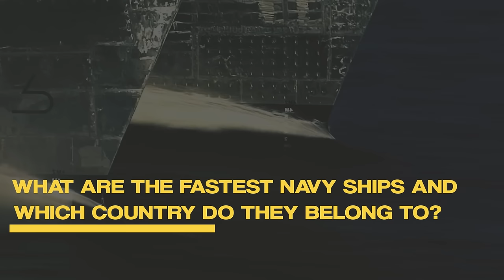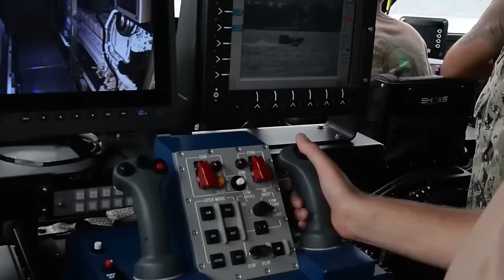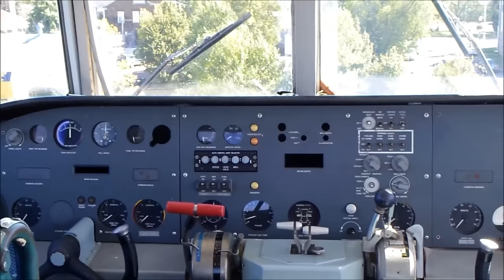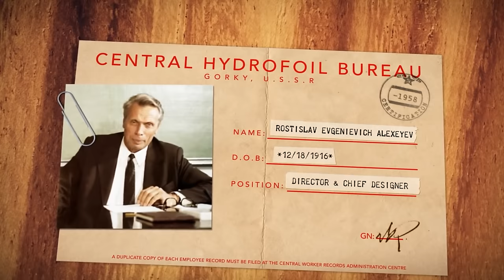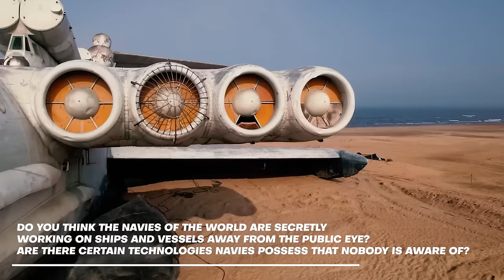Which Country Has WORLD'S FASTEST NAVY SHIP?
It's time to get acquainted with the world's fastest navy ships, with the top one being the fastest that can literally fly off the water. In this world where much is at stake, speed is not a luxury - it's a necessity. Countries invest a lot of money to create the fastest and most agile ships at sea. Just think about it: In the heat of battle, a slow ship stands little chance against a fast opponent. What are the fastest navy ships and which country do they belong to?
United States - USS Freedom (LCS-1), USS Independence, USS Flagstaff (PGH-1), Pegasus-Class Hydrofoils.
Abu Dhabi (United Arab Emirates) - Interceptor DV15 RWS, WP-18.
Ireland - Barracuda XSV-17.
Norway - Skjold-Class Corvette.
Canada - HMCS Bras d'Or.
Soviet Union/Russia - A-90 Orlyonok.